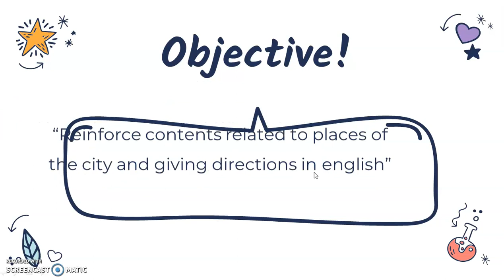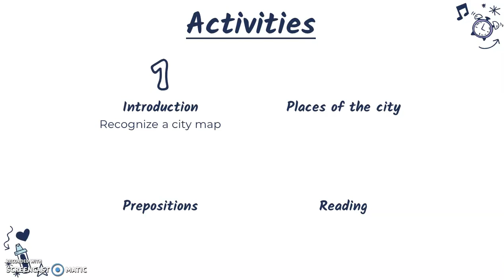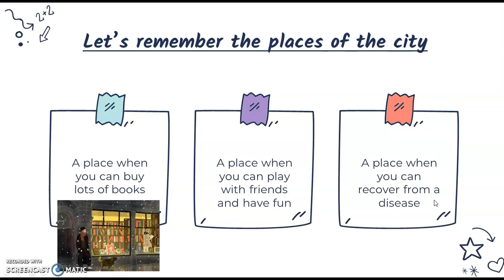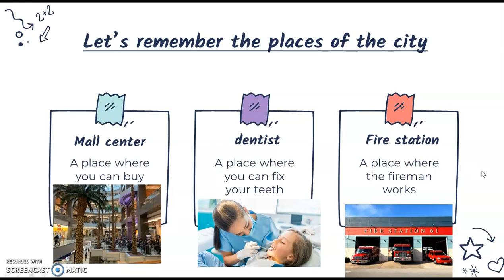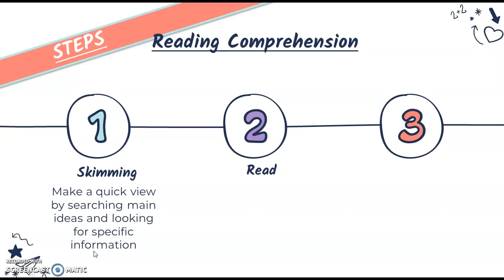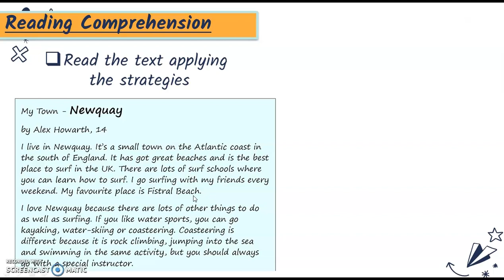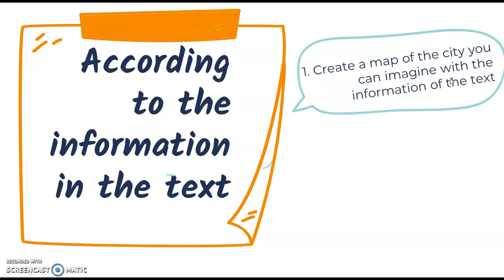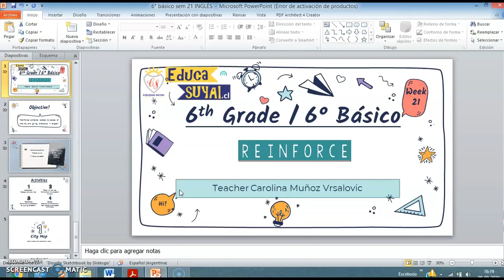6° básico sem 21 INGLÉS